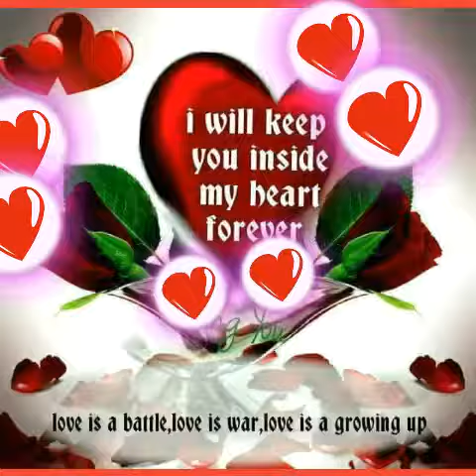🌈💕💗🌹 BEAUTIFUL VIDEO FOR SOMEONE SPECIAL 🌹💕💗🌈